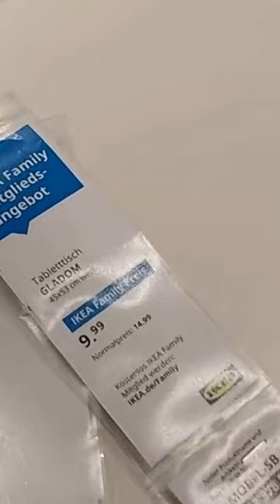IKEA FINDS #254012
Looking to spruce up your home with stylish and affordable furniture and decor? Look no further than IKEA! In this short video, we showcase some of the best IKEA products that will transform your space.

From versatile storage solutions to comfortable and stylish seating, IKEA has something for every room in your home. Our selection includes classic pieces like the iconic Billy bookcase, the popular Poäng chair, and the functional Kallax shelf unit. Plus, we also feature some newer IKEA products, like the sleek and modern Flottebo sofa bed and the elegant Fjallbo TV unit.

No matter what your design aesthetic or budget, IKEA has the products you need to create your dream home. So sit back, relax, and enjoy this short video showcasing the amazing IKEA products that will elevate your space.